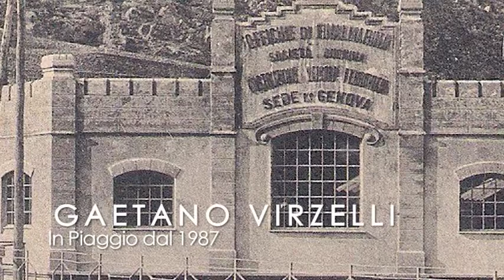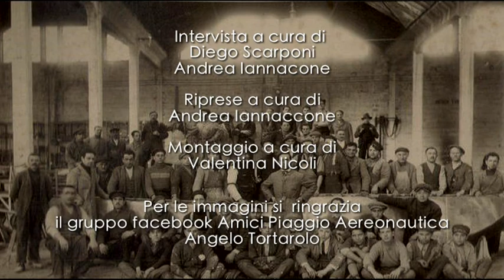PIAGGIO - SULLE ALI DELLA MEMORIA - GAETANO VIRZELLI [INTERVISTA COMPLETA]